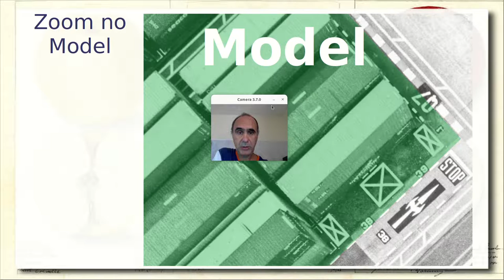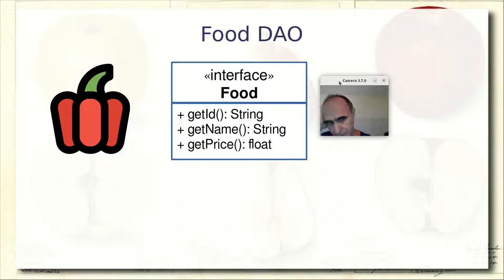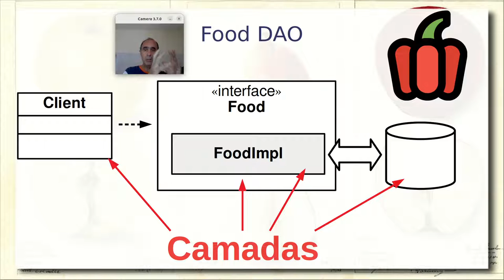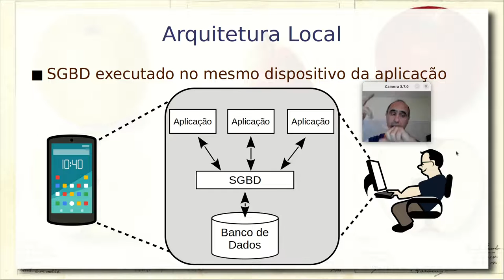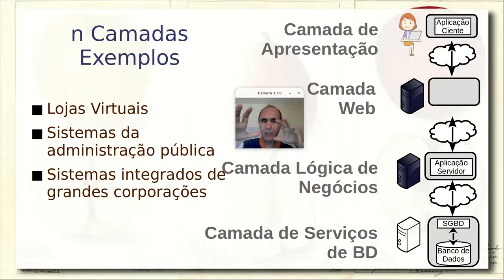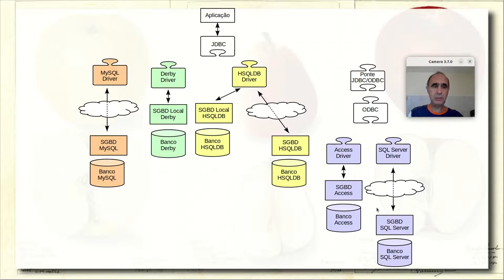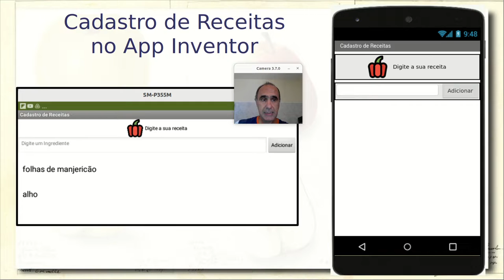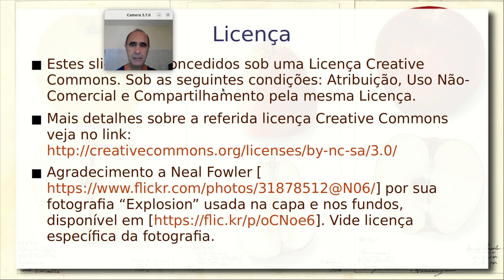MVC / Model - DAO Data Access Object e Arquitetura de Camadas - Componentes de Software e Reúso 2023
Detalhamento do Model no estilo arquitetural Model-View-Controller. Pattern Data Access Object (DAO), estilo arquitetural em camadas e sua relação com o model. Solução Java para o DAO. Modelo em camadas para acesso a banco, JDBC e Java Persistence API (JPA). Exemplos de bancos e frameworks como o Hibernate.

Arquitetura orientada a eventos e sua relação com o componente model. Debate da aplicação criada em vídeo anterior no MIT App Inventor Debate da aplicação orientada a eventos e com acesso ao CloudDB. Remodelando a aplicação para lidar com DAO.